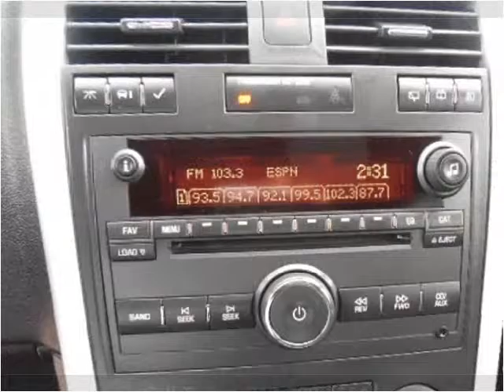2008 Pontiac Torrent Used Cars Fort Worth TX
This 2008 Pontiac Torrent is available from Texas Star Auto.